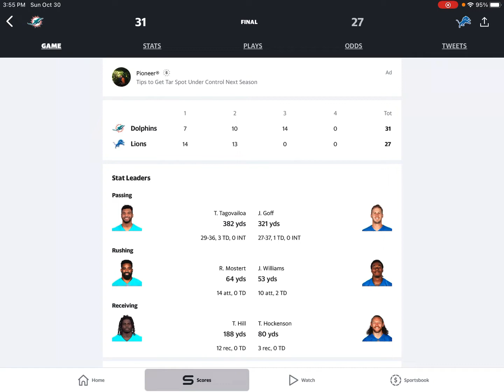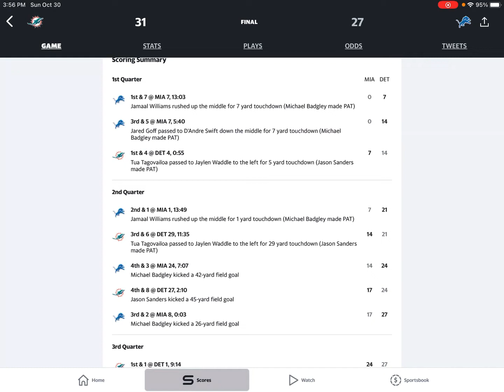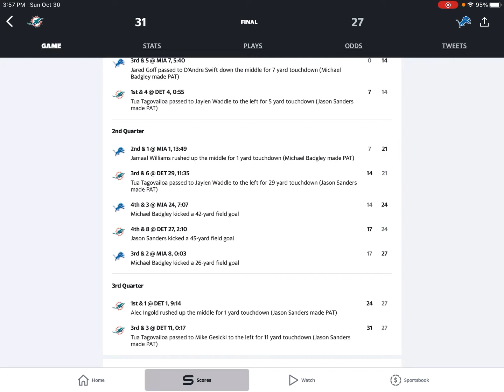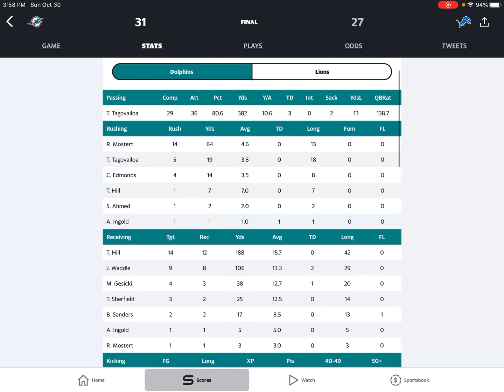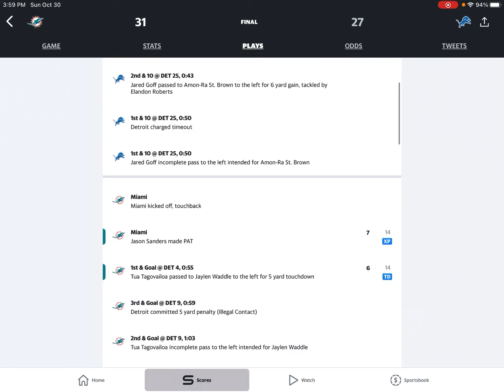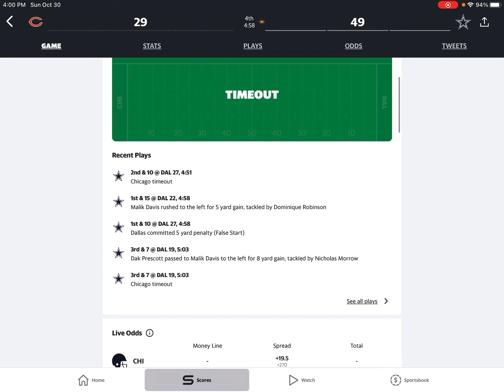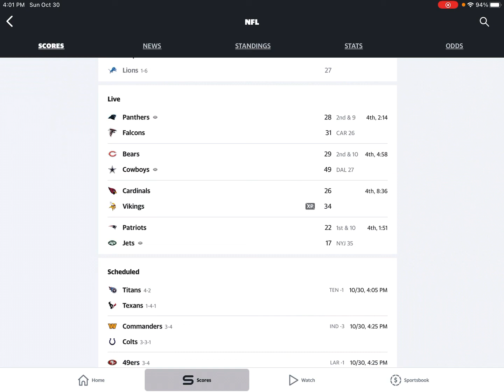INSTANT REACTION Dolphins Offense Shines and they win 31-27 against the Detroit Lions